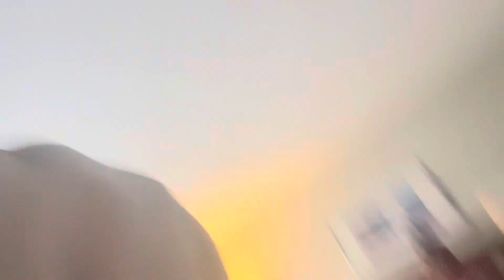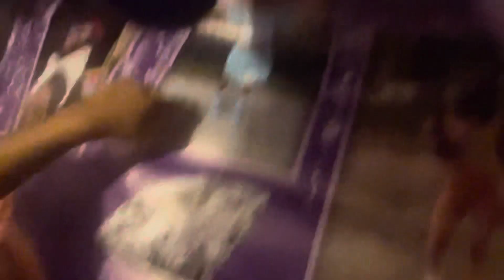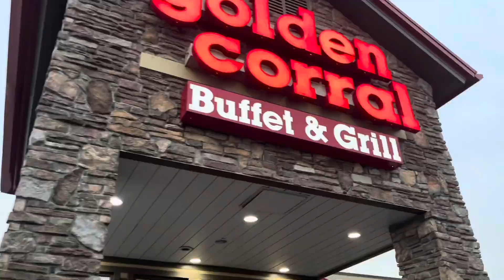MY 12TH BIRTHDAY VLOG(hotel party dinnner GRWM)Itss.taliyah•